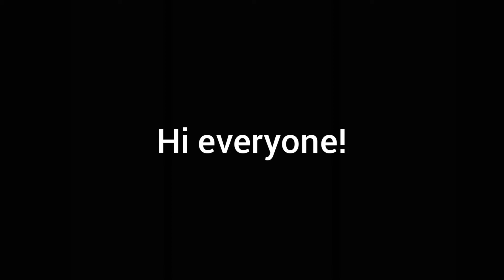30 SUB SPECIAL (tysm for the support)